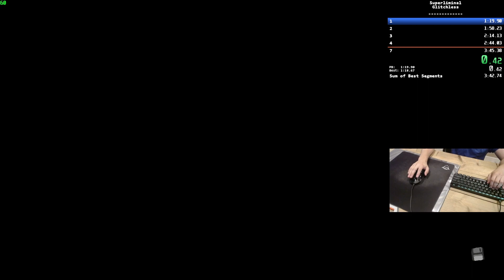Superliminal - Labyrinth | 3:45.230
Really rough start and end. this run can easily be lowered by at least another second.